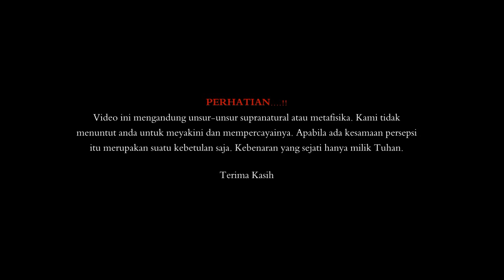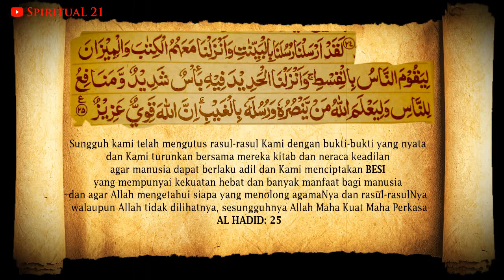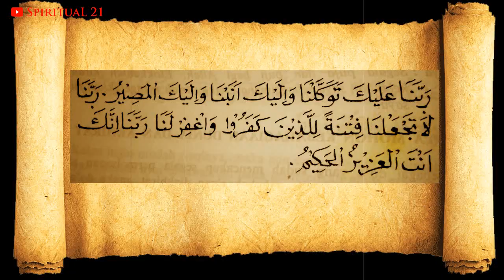RAHASIA CARA MEMBUAT BESI ASMAK - RAJAH KEKUATAN DOA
Mengungkap rahasia cara membuat besi asmak yang berfungsi untuk berbagai hajat. Dijelaskan cara pembuatannya secara lengkap dan detail.